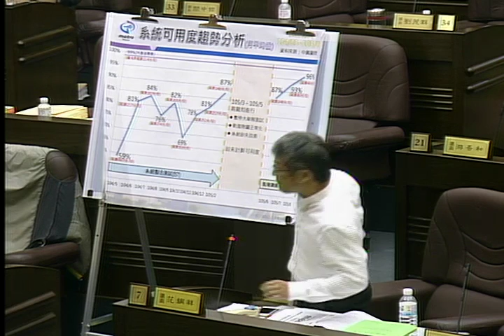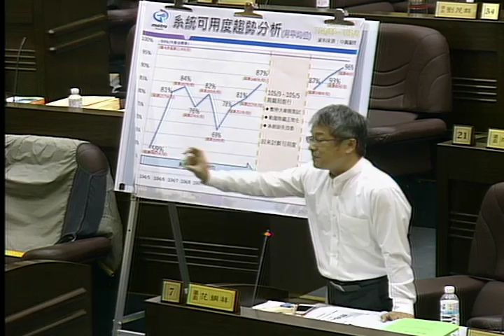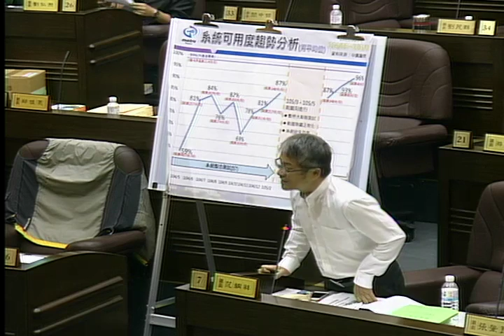桃園市議會 20161011 2 桃園航空城公司 桃園捷運公司 工作報告及說明 桃捷 【議會演哪齣？】